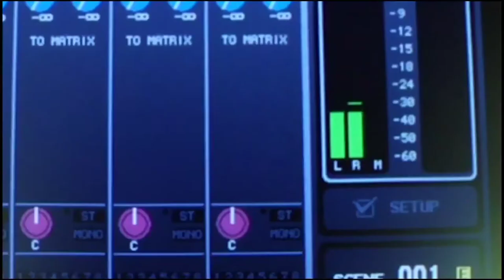Out The Box - Terry Ellis (En Vogue) Interview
The legendary TerryEllis of EnVogue spoke to us in celebration of the 30th year anniversaryof BornToSing!